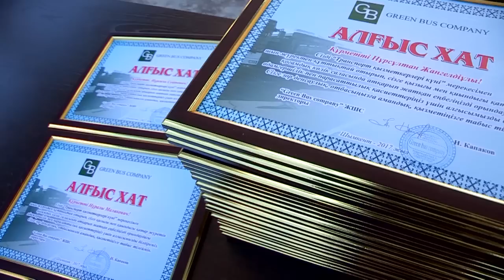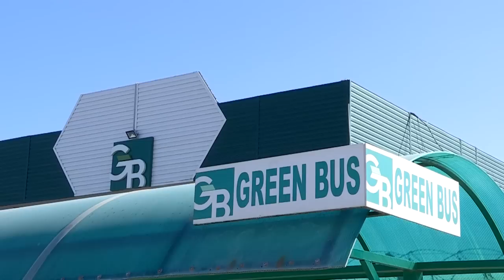В компании "Green Bus" отметили профессиональный праздник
Руководители транспортной компании "Green Bus" организовали для коллектива торжество, на котором чествовали самых достойных.
Транспортная компания "Green Bus" за короткое время завоевала сердца шымкентцев. Узнаваемый, одинаковый цвет автобусов, единая форма водителей и контролеров, качественное обслуживание.